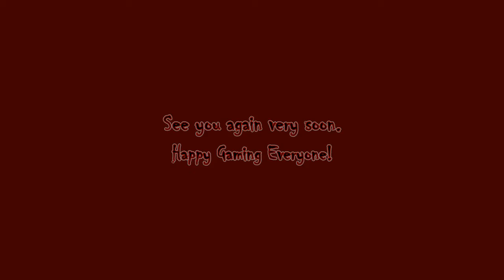AC Odyssey VS Play Through Competition RZB Part 108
Hello RZB World, Rogue Zombie Bear here with more Odyssey for all you AC Odyssey fans. Join in on all the gaming adventures here on Rogue Zombie Bear Gaming that come out each week.